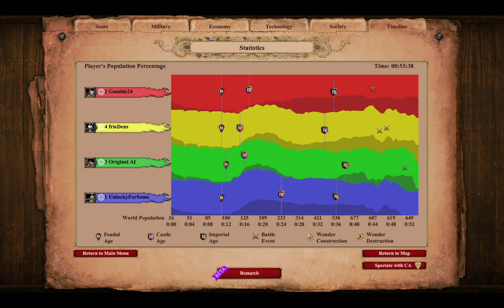Low Elo Legend, getting housed since September 30 1999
Low Elo Legend, getting housed since September 30 1999 -- Watch live